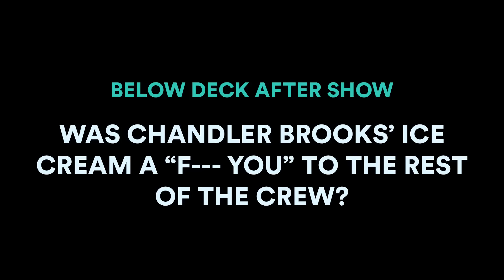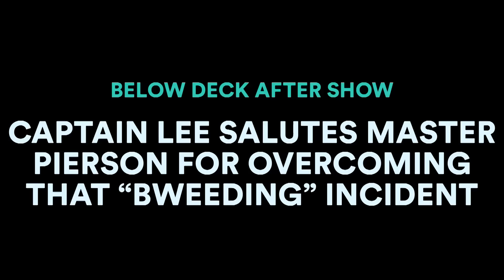Chandler's Worst Fail Yet And The Best Guests Ever | Below Deck After Show (S6 Ep8)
Was Chandler Brooks' Blunder The Biggest Below Deck Fail of All Time?

ABOUT BELOW DECK:
On the new season of "Below Deck," Captain Lee has his hands full with a greener-than-usual crew, but fortunately he can rely on trusted veterans Kate and Nico to help him manage the rough seas ahead.

Below Deck After Show Season 6 Episode 6 | Bravo